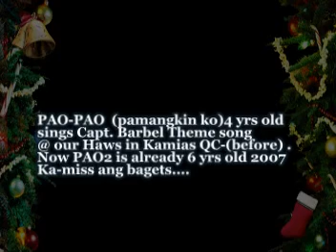maryvids pao2 my pamangkin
Pao2 my pamangkin-4 yrs old sings Capt Barbel Theme  year 2004 @ our house before in Kamias QC. Now Pao2 is already 6 yrs old dko na mashado nkikita kse lipat nko haws..MISS ko na ang Bagets